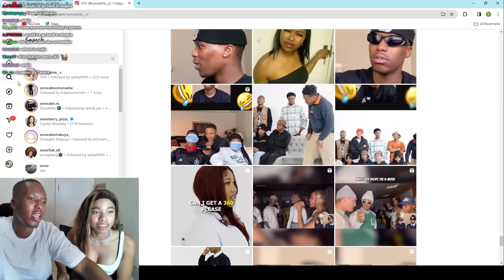SONWABILE AND JAI AMORA TRY THE BIRTH SIMULATOR